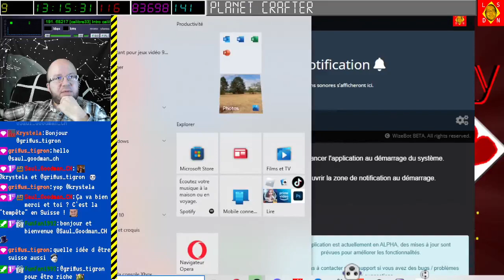[15-08-2022] Planet Crafter [LSDN]